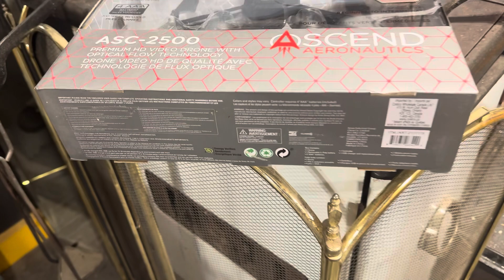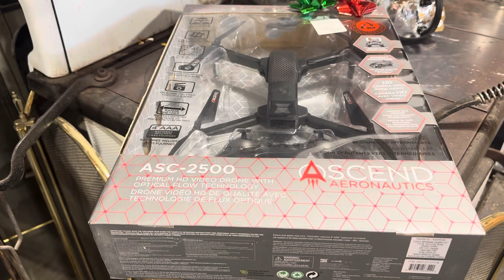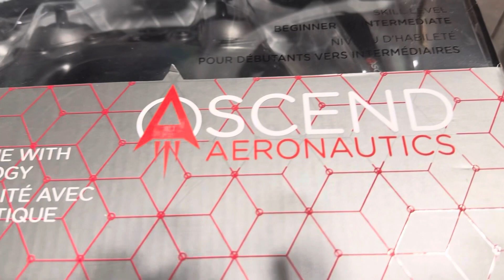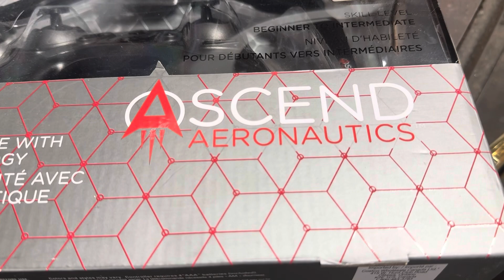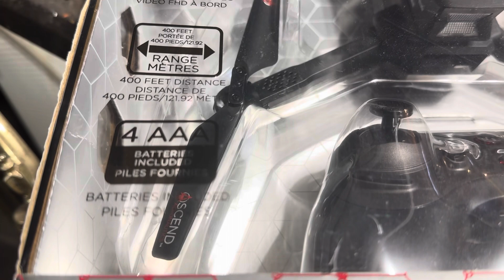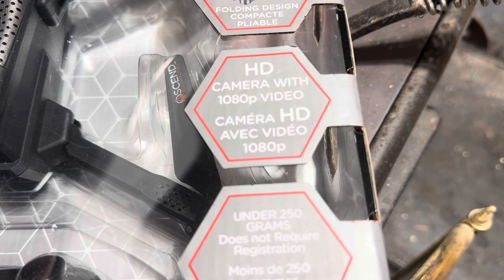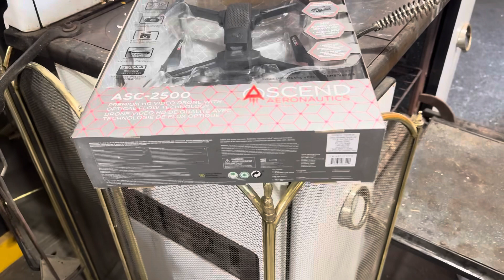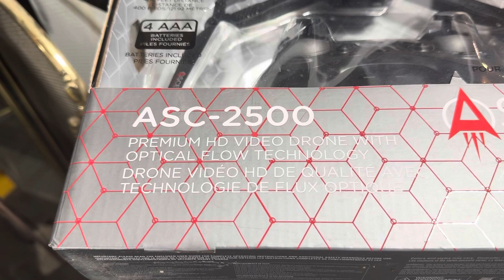🛰️🕹️Drone by Ascend Aeronautics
Well, it just might be time to unbox this Drone by Ascend Aeronautics that Mrs. Betty gave me 2 Christmases ago…lol

I need your help folks. So, please reach out with lots of tips, guidance, and support with my thanks in advance!

Mr. Garry and Mrs. Betty
GBL-The Ole Church 5 Acre Homestead
17 Tully Place, Gander
Newfoundland and Labrador, Canada
A1V 2X1